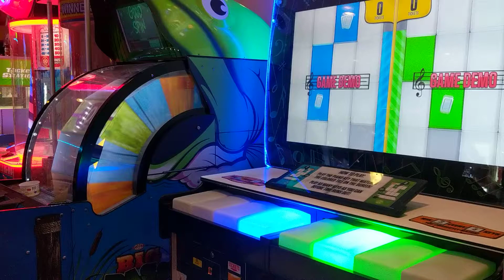Smashing Grand Piano Keys one handed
I'm a right handed person and broke my right arm while on holiday. Still didn't stop me smashing the high scores on Grand Piano Keys and earning a bunch of tickets using just my left hand 😁